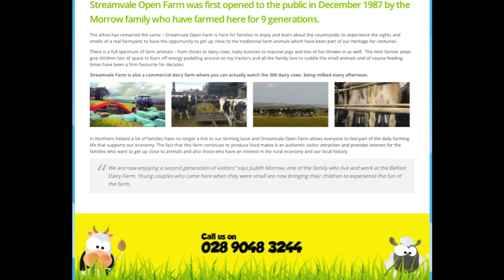Streamvale Big Bale Silage 2013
Making silage in bails at an out farm to feed the dairy cows at Streamvale Open Farm